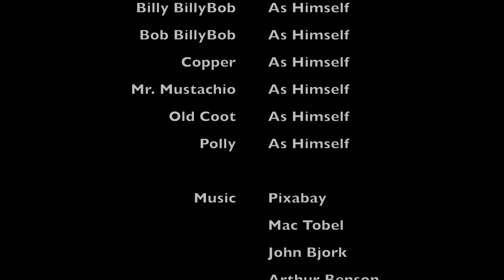The BillyBob Show - Episode 15 - Nugget Nuisance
Polly joins Billy and Bob to find a mythical creature, a giant ghost chicken nugget. Mr. Mustachio gets his final part for his machine. Old Coot and Copper are trying to get out of a sticky situation.

0:00 - Mustachio's Errand
1:31 - Intro
2:06 - All Taped Down
3:34 - The Nugget
4:45 - Still Taped Down
5:45 - The Hunt Is On
6:34 - Even Still Taped Down
7:36 - Nuggets in the Wind
8:47 - Mustachio and the Mysterious Shack
9:42 - The Encounter
10:54 - The Final Phase
12:36 - Credits